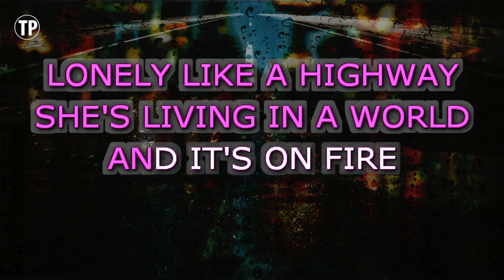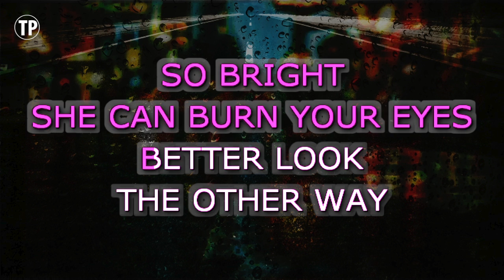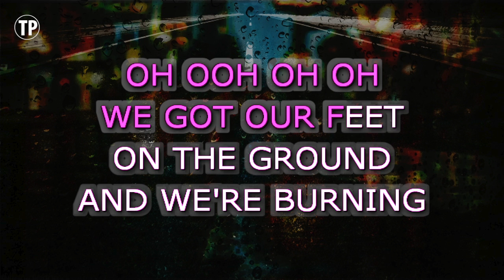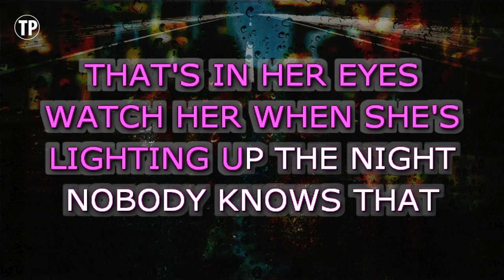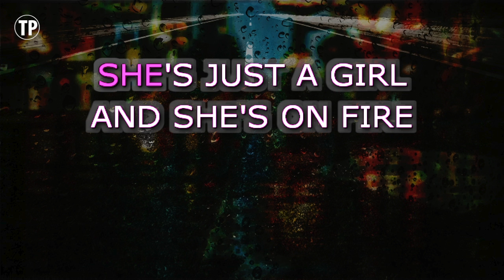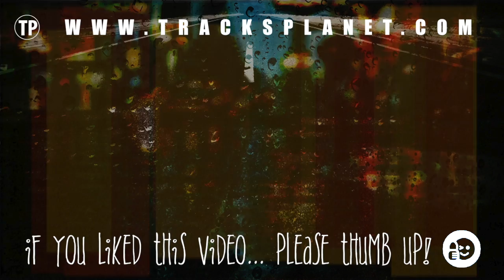Girl On Fire (Live Lounge) (Karaoke) - Pink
Sing along with this Karaoke Version of Girl On Fire (Live Lounge) as made famous by Pink and enjoy it!

Girl On Fire (Live Lounge) is a song originally recorded by Pink. This version of the song has been fully re-recorded and re-arranged by Miguel Galguera

Release Notes:
· Songwriters: JEFFREY BHASKER, SALAAM REMI, ALICIA AUGELLO-COOK, WILLIAM H SQUIER, ONIKA TANYA MARAJ
· Publishers: SPIRIT TWO MUSIC, EMI BLACKWOOD MUSIC INC, SONGS OF UNIVERSAL, INC, COPYRIGHT CONTROL, EMI APRIL MUSIC INC